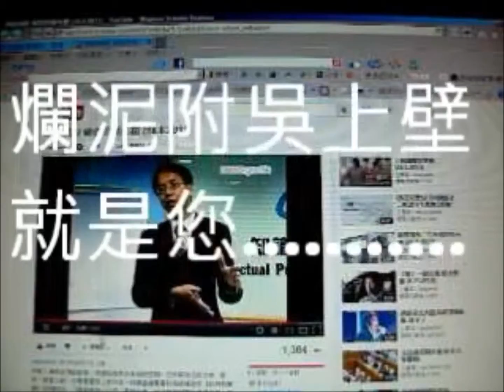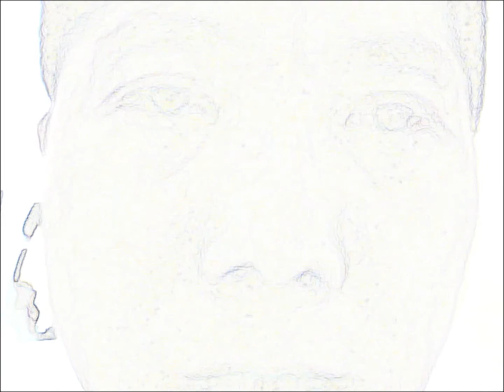回復有關二次創作的問題.wmv